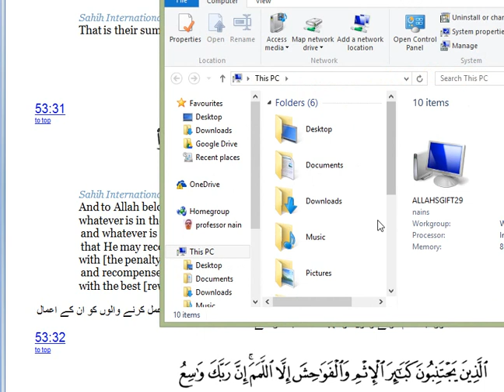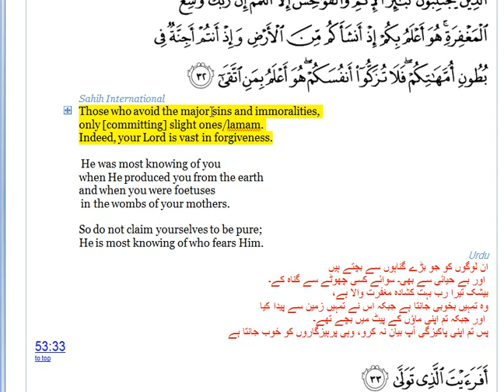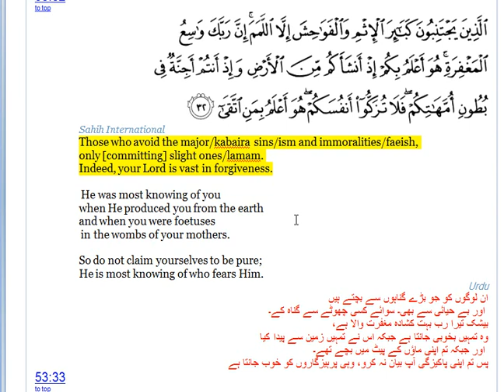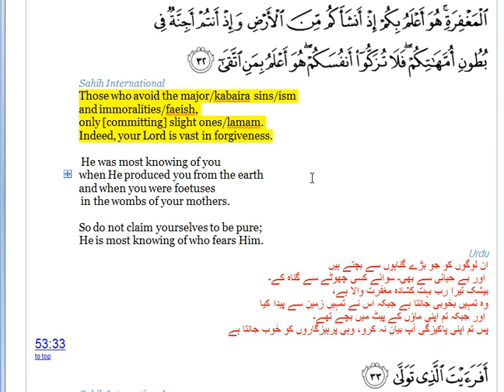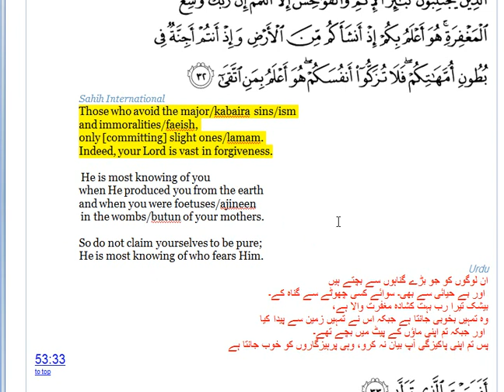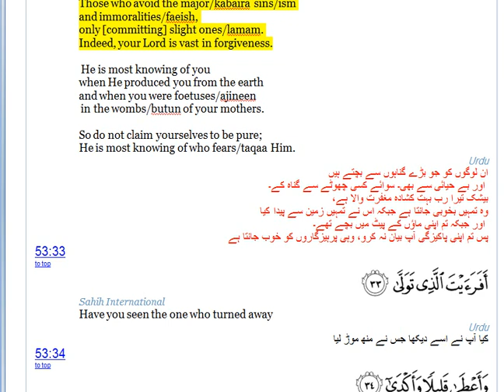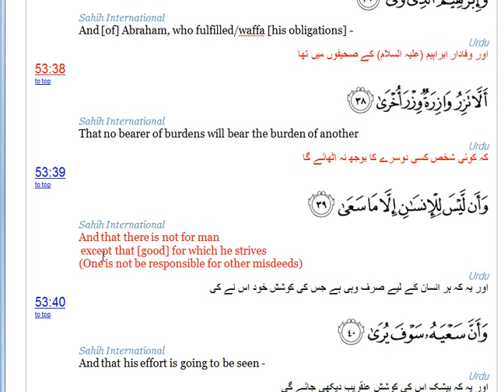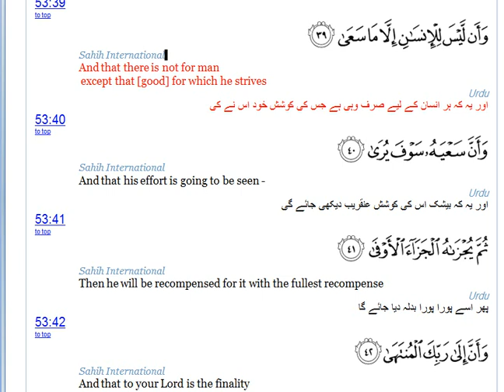QURAN URDU ENGLISH-SURAT NAJM-Capture 03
ON DAY OF QAYAMA
no bearer of burdens will bear the burden of another